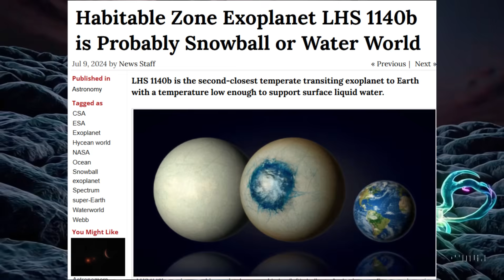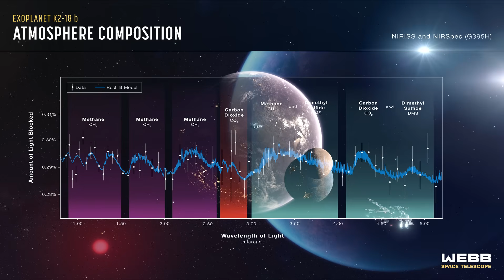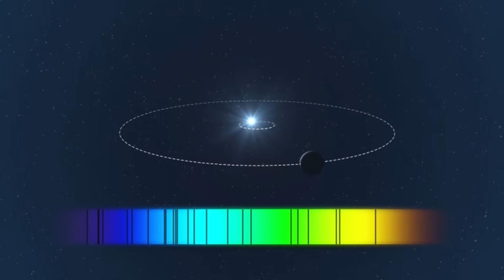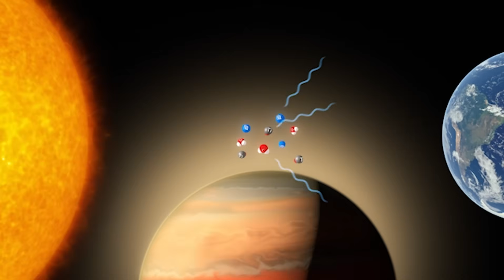NASA Confirms Signs of Life on K2-18B – Michio Kaku Reacts!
Has an Indian-origin scientist finally discovered alien life? Dr. Nikku Madhusudhan, an IIT Varanasi graduate and astrophysicist at Cambridge University, along with his team, has identified an exoplanet — K2-18b — that may hold strong potential for life. News channels are buzzing with claims that this might be the breakthrough scientists like Stephen Hawking and even Nikola Tesla once dreamed of. But isn’t it strange how we hear such headlines almost every year? From Proxima Centauri B and the TRAPPIST-1 system, to LHS 1140b and the so-called “super-Earth” Kepler-452B — each time we're told alien life is finally found. And yet, the undeniable truth remains: there’s no confirmed evidence of alien life to date. So, is Dr. Madhusudhan’s discovery another media-fueled hype? Or has something genuinely groundbreaking happened this time? Let’s dig into what really makes K2-18b different — and whether it truly brings us closer to answering the age-old question: Are we alone?

Credits:
NASA